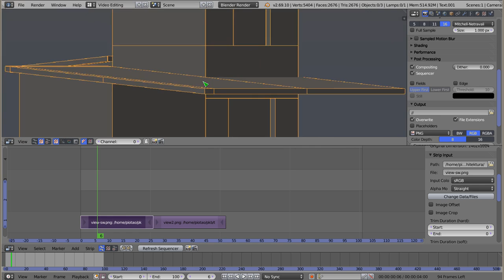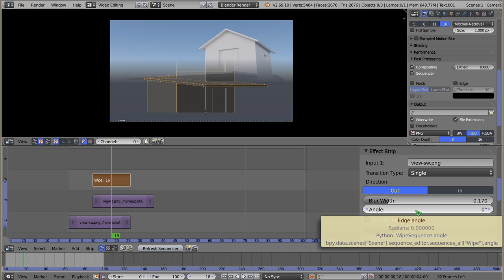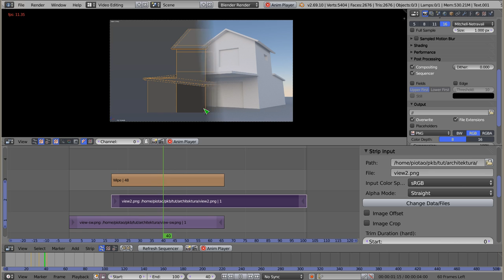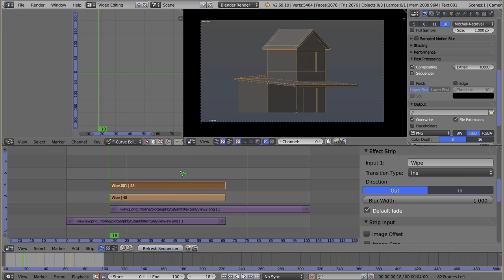Polski Kurs Blendera: VSE: Efekt Wipe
Witam! W materiale wideo przedstawiam dość ciekawy i bogaty w opcje efekt o nazwie Wipe (czyli wyczyść, zetrzyj). Efekt ten pozwala zrobić dynamiczne przejścia pomiędzy ujęciami w których jeden obraz stopniowo odsłania drugi. Może to być np. kurtyna, zwinięcie obrazu lub jakikolwiek w sumie efekt, ponieważ można tutaj dodać własne filtry i uzyskać praktycznie dowolny rodzaj przejścia. W poradniku wyjaśniam podstawowe opcje i podaję wskazówki jak można połączyć więcej niż jeden efekt Wipe w celu uzyskania ciekawszych przejść.
Po odpowiednim opanowaniu tej funkcji można tworzyć przejścia lepsze niż w PowerPoint! :)